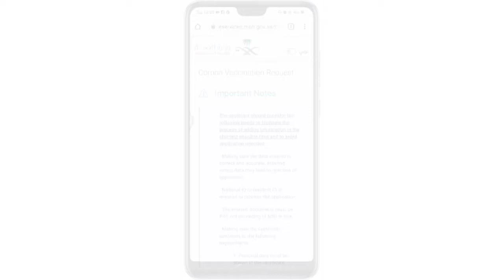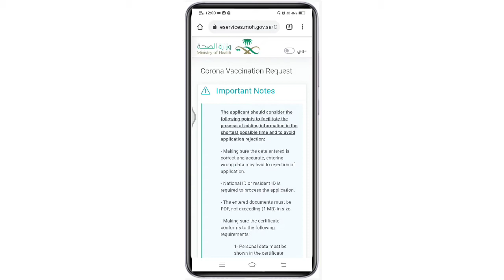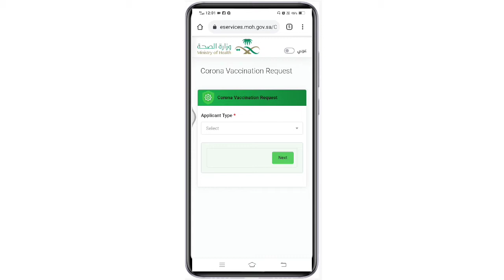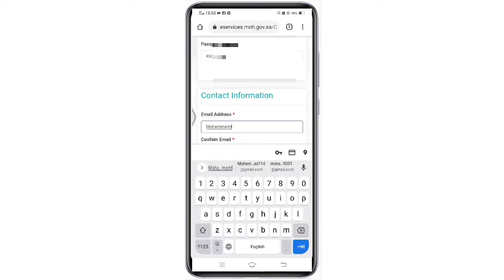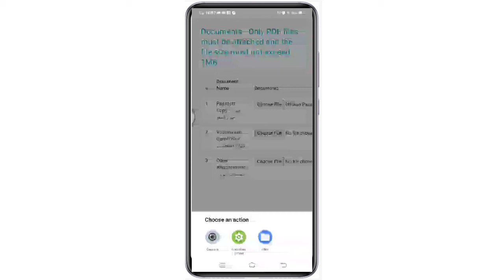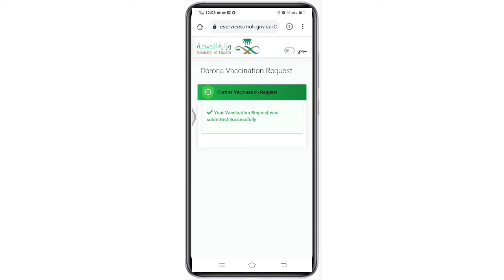Tawakkalna Par Vaccine Kaise Update kare || Tawakkalna Ko India Me Immune Kaise Kare 🇮🇳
Register Vaccine In Tawakkalna From Abroad.How To Upload Indian Vaccine on Tawakkalna Application
How to update 2nd dose on Tawakkalna
Doston aaj ke is video mein Maine bataya hai ki Kaise aap India ki vaccine ko Saudi Arab ki Ministry of Health ki official website ke upar upload Karke Apne tawakkalna application ko India Se Hi immunized kar sakte hain bahut hi aasan tarika hai aap log ek bar puri video jarur dekhen
is video ko dekhne ke bad aap apne India wali vaccine ko Saudi Arab ki ministry of health ki official website ke upar jab upload kar denge to fir aapka tawakkalna application 7 Days ke andar immunised status show karne lagega aur Fir aapko Saudi Arab arrival par quarantine nahin Hona padega
In this video I have told you that how to upload your Indian vaccine on the ministry of health official website and make your tawakkalna application status immunised

Vaccine Ke Liye Registration Kaise Kare

Saudi wale 2nd Dose kaise Lagvaye

How to Update Vaccine Status in Tawakkalna App. Indian Embbassy Saudi Arabia

Guys, is video me mene bataya hai ki kis tarah aap Apne vaccine ke certificate ko saudi ki ministry of health ki website par kaise upload kar sakte hai Aur apne 2nd dose ke certificate ko tawakkalna par Kaise update kar sakte hai. Aur Tawakkalna par Kaise Immune Kar sakte hai. To Video ko pura zaroor dekhe.